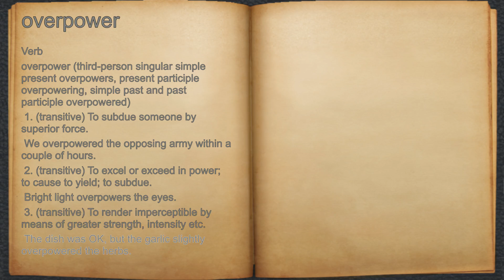What does overpower mean?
A spoken definition of overpower.

Intro Sound:
Typewriter - Tamskp